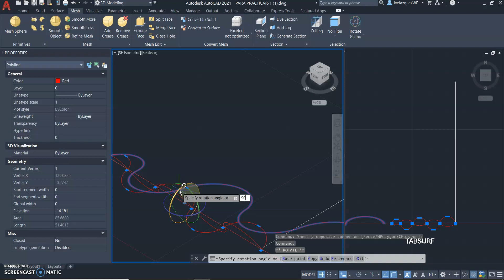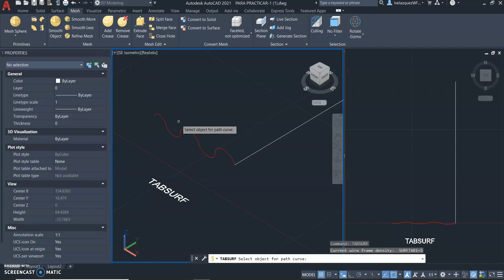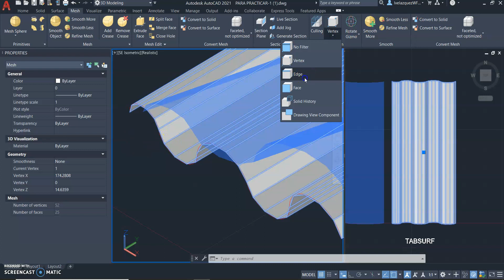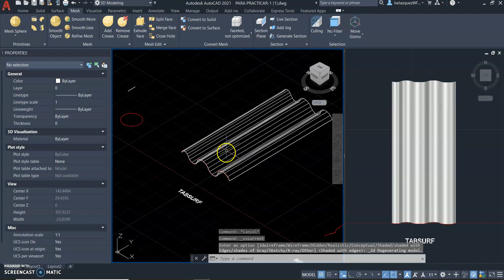Modelado 3d con mallas en AutoCad. Comando: Tabsurf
Pasos para utilizar el comando Tabsurf. Se pueden crear techos curvos con esta herramienta.